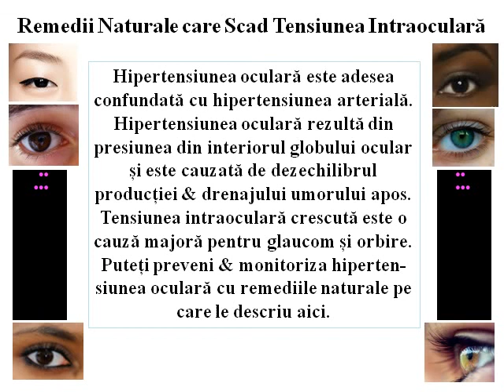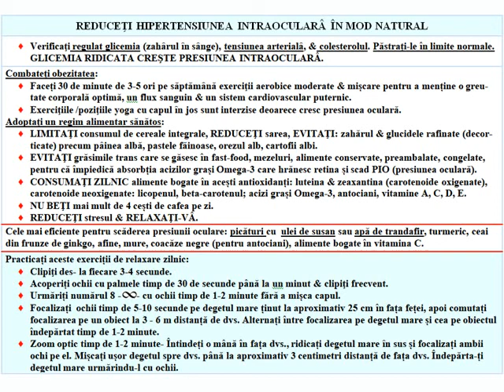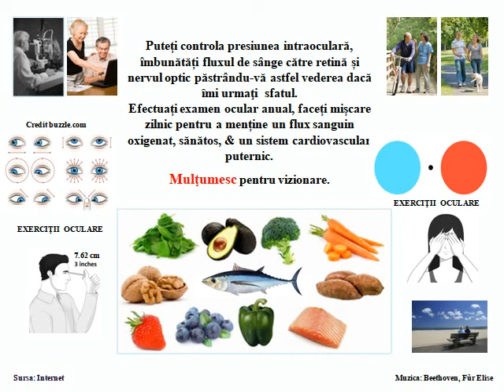Remedii Naturale pentru Scaderea Hipertensiunii Oculare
Hipertensiunea oculară este adesea confundată cu hipertensiunea arterială. Hipertensiunea oculară rezultă din presiunea din interiorul globului ocular și este cauzată de dezechilibrul producției & drenajului umorului apos. Tensiunea intraoculară crescută este o cauză majoră pentru glaucom și orbire.
Puteți preveni & monitoriza hipertensiunea oculară cu remediile naturale pe care le descriu aici.